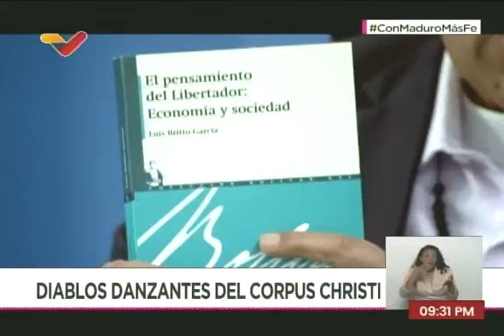Diablos Danzantes de Corpus Christi en Con Maduro Más, 3 de junio de 2024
Algunas cofradías de los Diablos Danzantes de Corpus Christi son entrevistados en el programa "Con Maduro+" de este 3 de junio de 2024.

USDT o Bitcoin (BEP20): 0xef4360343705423a24119205eeb1de2a10fd23f4